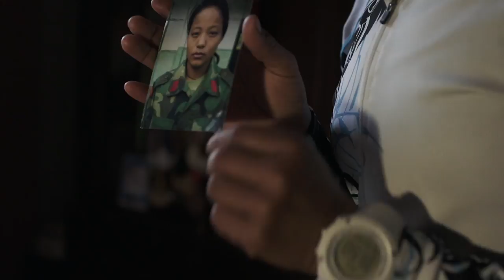MIRA - Korean Trailer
Korean Version Release Date: Dec 22 2017
Premiere screening in Seoul on Dec 19th 2017

Korean Translation: Jae Choi

'Mira' follows the journey of a spirited Nepali village girl on her pursuit to being a world-recognised mountain runner. Growing up in a remote mountain village in Nepal, Mira always dreamed of being successful in sport despite all the challenges that she & other Nepali girls face. After running away from home, Mira joined the Maoist army until as a young adult, she travelled the long distance to Kathmandu to try her luck. Out of money, she was about to return home to her village, when by chance on a morning run, she meets another runner who tells her about a long running race in the local hills. She wins it and soon begins to realise her tough mountain village upbringing has prepared her perfectly for this sport.

This inspirational story, filmed across Nepal, Hong Kong, Australia, Spain, Italy & France tells the story of Mira’s journey in the face of adversity to compete against the world's best mountain runners.

Language: Korean, Nepali & English

Parkstad Limburg Jury Award [Dutch Mountain Film Festival 2017]
Audience Choice Award [Kathmandu International Mountain Film Festival 2017]
Prix du Dépassement de Soi [Les Diablerets International Film Festival 2016]
Best Film in Mountain Culture [New Zealand Mountain Film Festival 2016]
Winner of Emerging Talent Award [Alaska International Film Awards 2016]
Winner of Audience Choice Award at Kathmandu International Mountain Film Festival 2016.
Finalist at BANFF Mountain Film Festival [2016]

"a complex story presented simply and elegantly, and it’ll make you an impossibly dedicated fan of Mira Rai." - IRunFar [US Media]

"'Mira' makes for a beautiful viewing that gives hope." - Lex Limbu [Popular Nepalese Blogger]

"MIRA is a film for all, runner or not, it’s just great story telling!" - Ian Corless [Podcaster, UK]

"Amazing story and beautifully put together" - Jez Braggs [The North Face Athlete]

"The filming is beautiful and I feel like it could be watched on silent and still appreciated for the beauty of the footage.” - Krissy Moehl [Patagonia Elite Athlete]

"If you love a good story , adventure, epic landscapes and trail running wrapped in a great tale about an inspirational human being , worth watching this one" - Trail Runner Magazine [Australia/New Zealand]